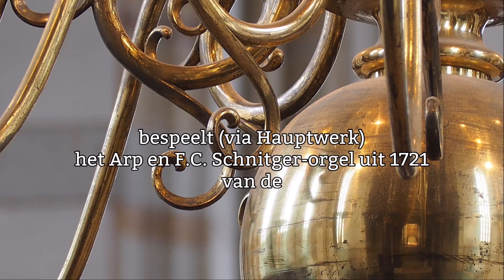J.S. Bach - 'Allein Gott in der Höh sei Ehr' (BWV 717)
'Allein Gott in der Höh sei Ehr'
BWV 717
Grote of  Sint-Michaëlskerk, Zwolle (via Hauptwerk)